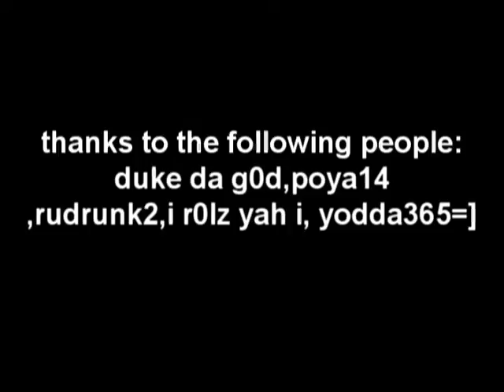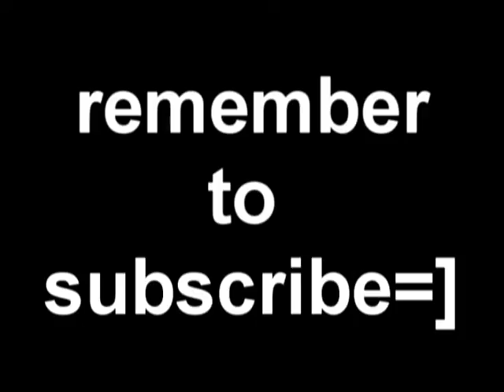rebelcsb bh vid #7(99str.97atk)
uploaded agian scicne jagex took it down but i put a disclamer so please dotn take down=]

Runescape is owned and operated by Jagex Limited ("JaGeX"), I Do Not own Runescape i make videos for entertainment